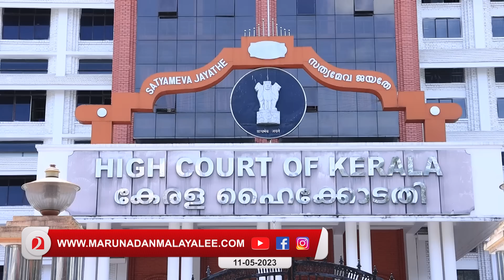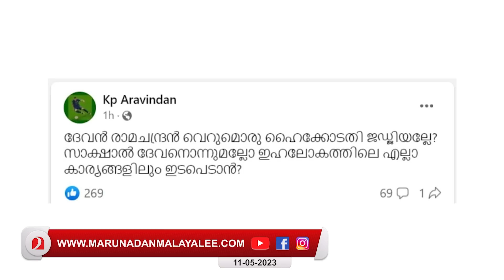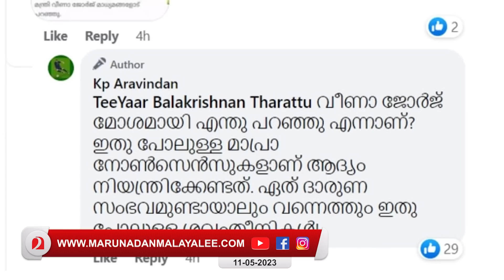വിണ്ടുകീറിയ മനസ്സുമായി ജഡ്ജി.… കലിപ്പ് മാറാതെ സഖാക്കൾ..I Cpm against Justice Devan Ramachandran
“ദേവൻ വെറുമൊരു ജഡ്ജിയല്ലേ? സാക്ഷാൽ ദേവനൊന്നുമല്ലല്ലോ? “ വിണ്ടുകീറിയ മനസ്സുമായി ജഡ്ജി.… കലിപ്പ് മാറാതെ സഖാക്കൾ...